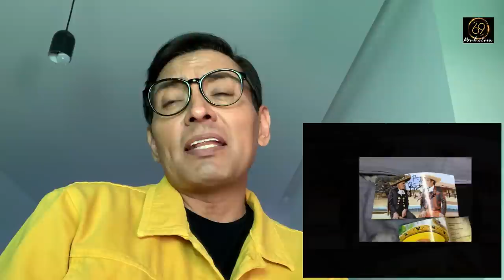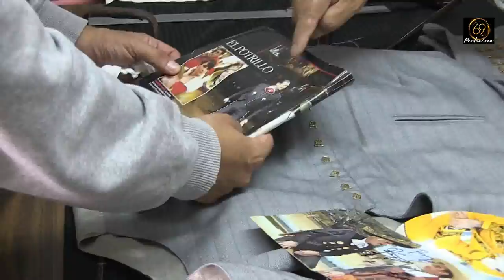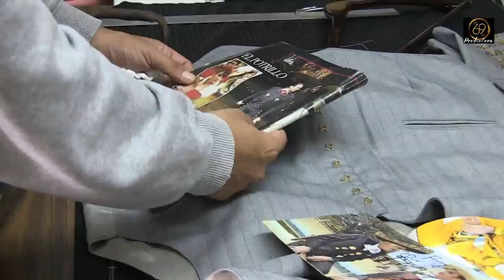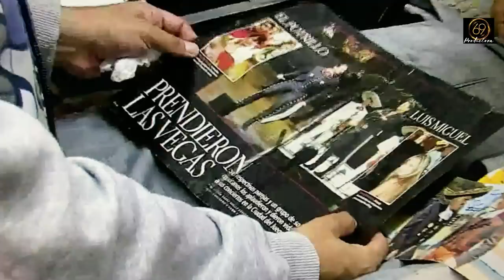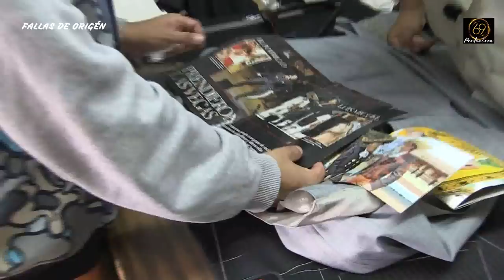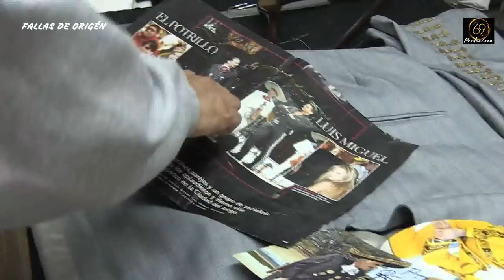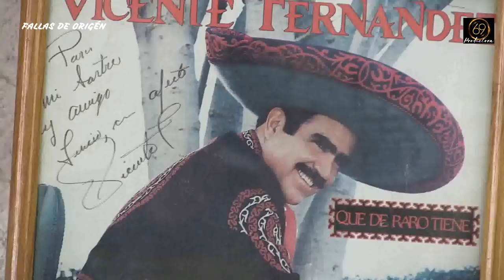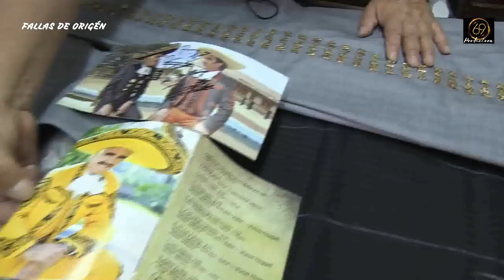¡EL POTRILLO Y LUIS MIGUEL COMPARTIERON AL MISMO!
Hoy te contamos, todo lo que en algún momento tuvieron que compartir Alejandro Fernández y Luis Miguel.